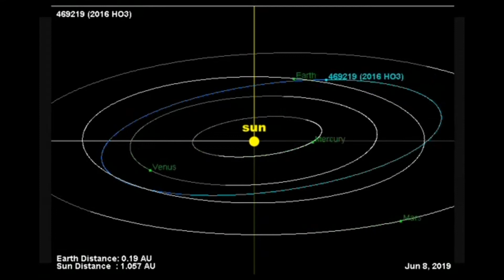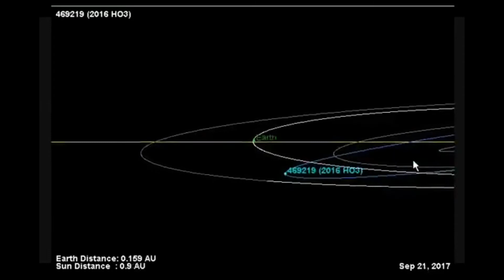Kamo‘oalewa : Un éclat de Lune en orbite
Le quasi-satellite Kamo‘oalewa présente les mêmes caractéristiques que des roches lunaires. Il pourrait s’agir d’un débris éjecté lors de l’impact d’un objet sur la Lune.

Les quasi-satellites sont des petits objets célestes qui ont une orbite très similaire à celle de la Terre ; en conséquence, du point de vue de la Terre, ils semblent évoluer autour de la planète. Petits et sombres, ces objets sont difficiles à observer et donc très mal connus.

Benjamin Sharkey, de l’université de l’Arizona, et ses collègues, ont observé l’un d’entre eux, nommé Kamo‘oalewa, avec le télescope LBT (Large Binocular Telescope). Leurs résultats suggèrent que ce serait un morceau de roche lunaire.

Les quasi-satellites appartiennent à la grande famille des objets géocroiseurs, ces corps en orbite autour du Soleil dont les trajectoires peuvent croiser ou passer à proximité de celle de la Terre. Les quasi-satellites ont la spécificité supplémentaire d’avoir la même distance moyenne au Soleil que la Terre ; leur orbite ne se distingue que par des excentricités (le caractère plus ou moins elliptique de l’orbite) un peu différentes.

Vénus, Mars et Jupiter possèdent également des quasi-satellites. Dans le cas de la Terre, seuls cinq quasi-satellites d’une durée de vie de plusieurs centaines d’années au moins sont connus. Kamo‘oalewa a été découvert en 2016 grâce au programme Pan-STARRS, à Hawaii. D’après les simulations numériques, il serait arrivé sur cette orbite il y a près de cinq cents ans et pourrait en repartir dans trois cents ans environ.

Ce quasi-satellite est quatre millions de fois moins brillant que l’étoile la plus pâle visible à l’œil nu. Son diamètre se situe entre 45 et 60 mètres. Et, du fait de son orbite, l’objet n’est observable que quelques semaines chaque année au mois d’avril.

Ainsi, même si la distance minimale qui le sépare de la Terre équivaut à 13 fois la distance de la Terre à la Lune, cet objet est très difficile à voir… surtout quand le Covid-19 s’en mêle : en 2020, l’observatoire était fermé à cause de l’épidémie, et Benjamin Sharkey et ses collègues ont dû reporter leur programme d’observation d’un an.

Ils cherchaient à déterminer l’origine de Kamo‘oalewa. Pour cela, en 2021, ils ont réalisé une analyse spectroscopique de la lumière réfléchie par l’objet et ont comparé les données à divers échantillons. Verdict : les caractéristiques spectrales de Kamo‘oalewa suggèrent qu’il est constitué de silicates typiques de la Lune.

Quelle est alors son origine ? La piste la plus probable est celle d’une roche lunaire éjectée lors d’un impact.